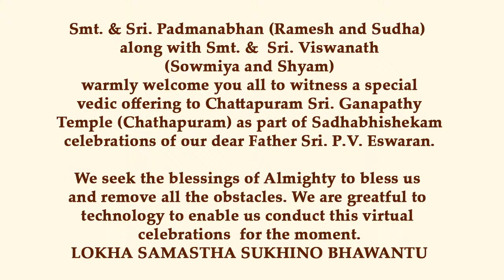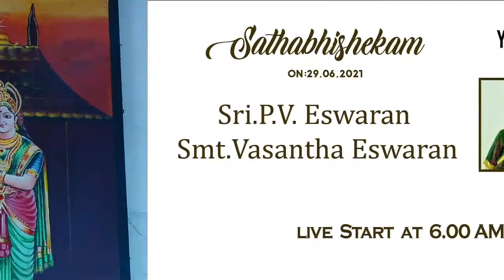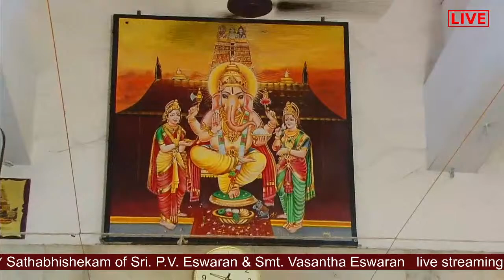Sathabhishekam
Sri.P.V. Eswaran    &   Smt.Vasantha Eswaran